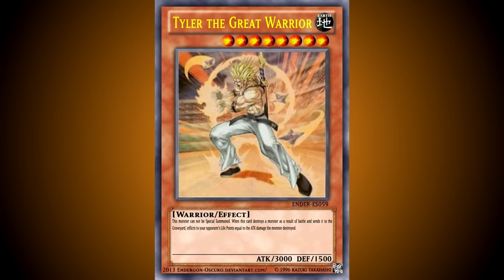10 Amazing Dragon Ball Z Facts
In today video we go over ten Dragon Ball Z Facts with a special guest SimplyGrouch.